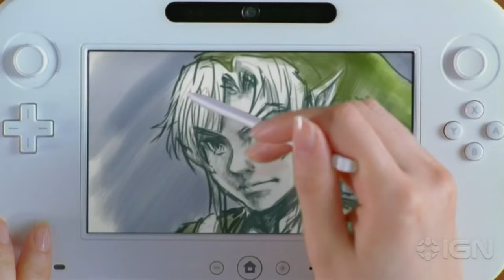The Howling Podcast: Exclusives, Nintendo NX, PS4 vs Xbox One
The Panel discusss console exclusives, the Nintendo NX, as well what is the console war going forward between the PS4 and Xbox One.